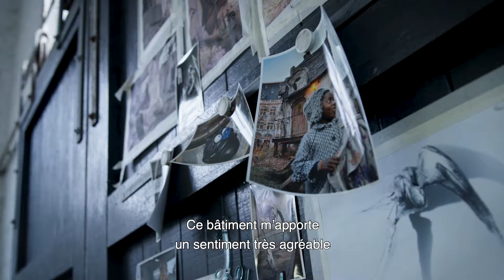Travel Guide Leuven, Belgium - Recontrer nos habitants: Piter l'artiste [FRENCH]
Pieter Janssen est un artiste louvaniste qui travaille surtout comme scénographe, concepteur de décors et sculpteur pour le cinéma, le théâtre et les musées. Il a toujours aimé bricoler et créer des sculptures. Il s'estime donc chanceux de pouvoir pratiquer un métier qui lui permet de vivre pleinement ses passions.||Son environnement exerce une grande influence sur ses œuvres. Pieter a installé son atelier à Leuven, dans le quartier du Vaartkom. Un endroit dans lequel il peut laisser libre cours à son imagination. Il n'hésite pas à puiser son inspiration dans ce quartier en perpétuelle effervescence.